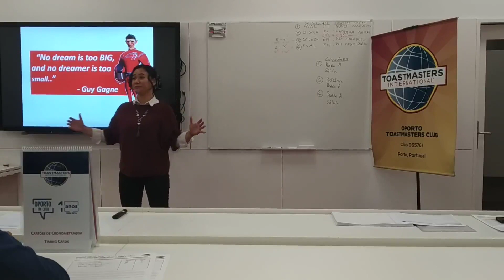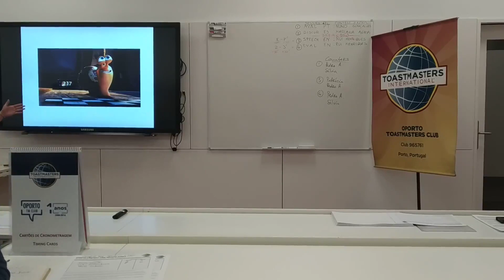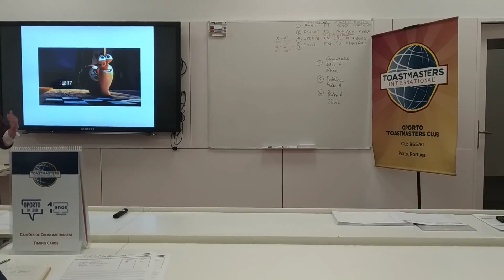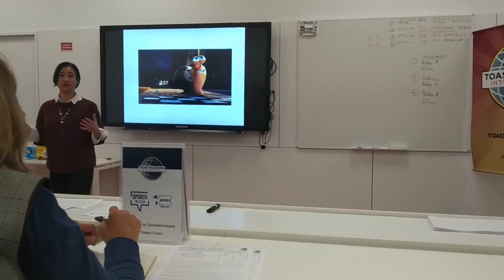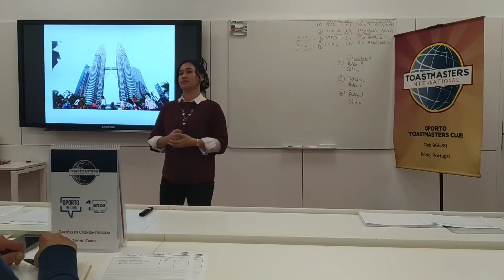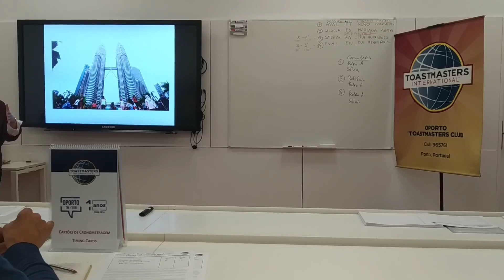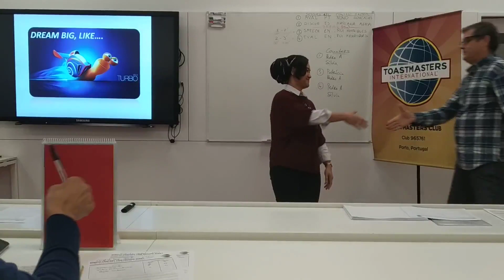"Dream Big Like Turbo" - Oporto Toastmaster Club Spring Contest 2019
"No dream is too big, no dreamer is too small"

This is the quote from Guy Gagne, a fictional character from a movie Turbo that inspires me and made me reflected a lot on my own achievements so far.

Watch me performed an English motivational speech for Oporto Toastmaster Club Spring Contest 2019 in Porto, Portugal and got third place. I hope this speech will inspire you too!